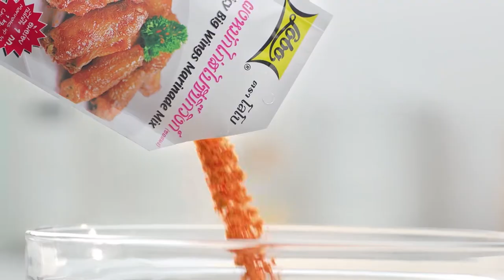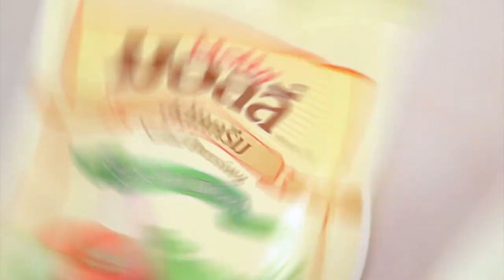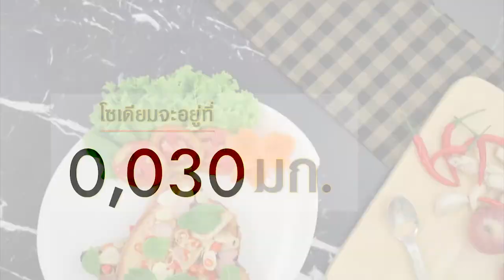'นุ๊ก สุทธิดา' ชวน 'อ.ยิ่งศักดิ์' ดูแลสุขภาพ เล่นโยคะปีนผ้า I เต็มปากเต็มคำ I EP.18 [ 2/3 ]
'นุ๊ก สุทธิดา' แนะเคล็ดลับการดูแลสุขภาพ ชวน 'อ.ยิ่งศักดิ์' เล่นโยคะปีนผ้า

▲Line @yingsakfood